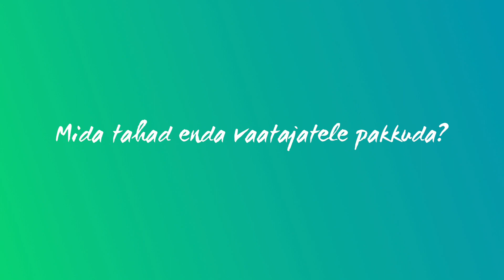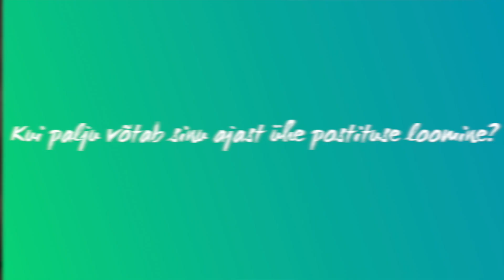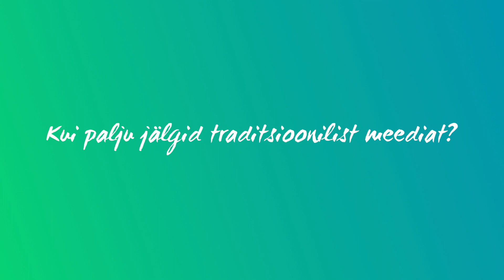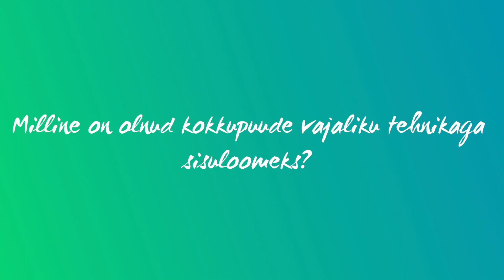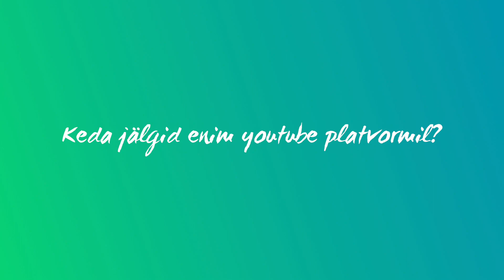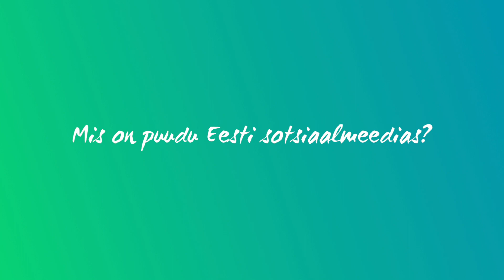Kes võitsid eelmisel aastal Playnupu?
Iti-Pätrik Järve -

See päriselt ongi nii - Playnupp tuleb taas ning loomulikult suuremalt ja vingemalt kui kunagi varem.

Anna hääl oma lemmikule ning, kui oled ise sisulooja, siis anna endast märku leheküljel

Näeme 4ndal märtsil!